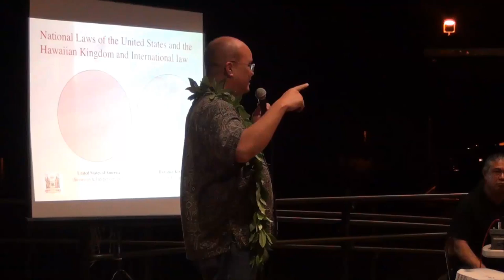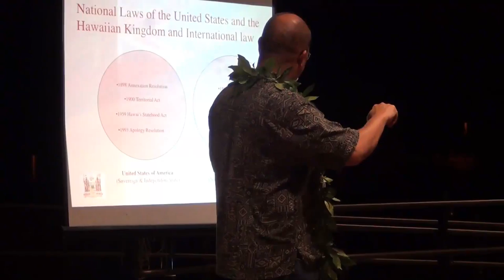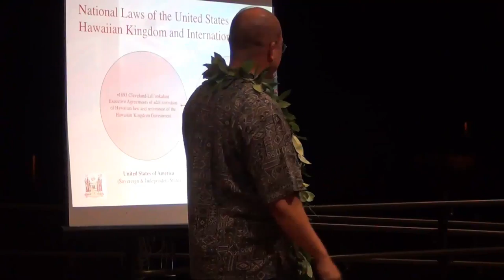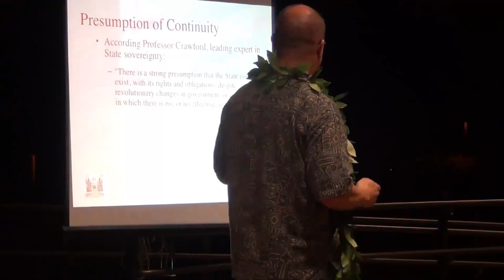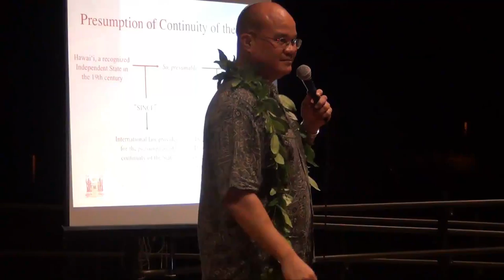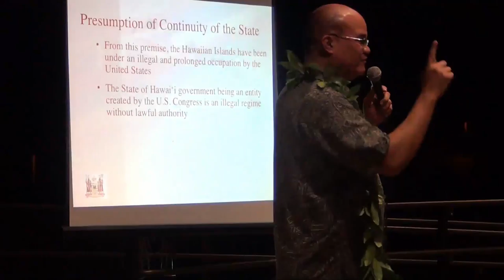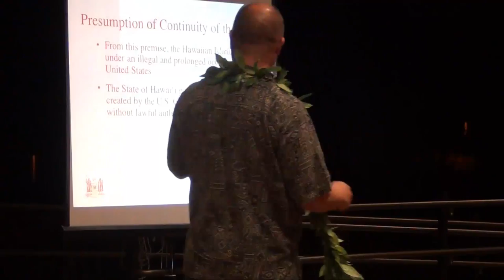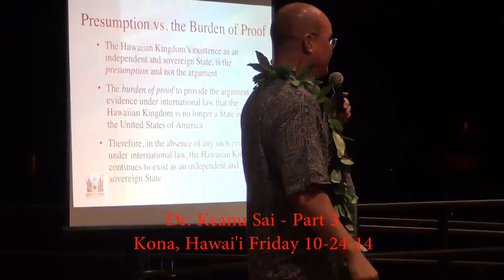Hawai'i Aloha Series with Dr. Keanu Sai (Part 3)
Host - Kaho'okahi Kanuha - Hawai'i Aloha - Our Land, Our People, Our Country
Hawai'i Aloha is an educational series designed to continue the discourse that was started at the Department of Interior hearings held all across Hawai'i and specifically here in Kona in the month of July. Many people, Hawaiian and non-Hawaiian alike, showed up to voice their opinion. The overwhelming majority of people who presented testimony that night, all at all the DOI meetings across the Islands, strongly opposed any type of Federal Recognition from the United States of America and also opposed the State of Hawai'i initiated Kana'iolowalu. Many based their stance on information that has never been taught to us in any level of public compulsory education in Hawai'i. The aloha many feel for Hawai'i today is not much like the aloha felt by our kupuna long ago. Perhaps, this is due to the fact that we don't know the same things that they knew and therefore don't feel the same relationship and kuleana to Hawai'i. the ultimate goal of Hawai'i Aloha is to bring each and every one of us, both Hawaiian and non-Hawaiian, back to Aloha 'Aina, a true and genuine aloha for our land, our people and our country.